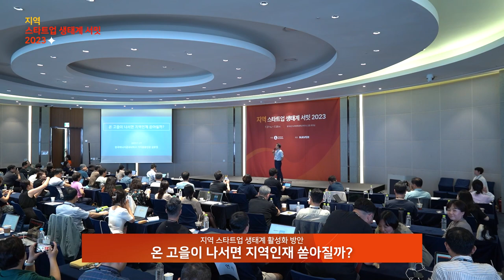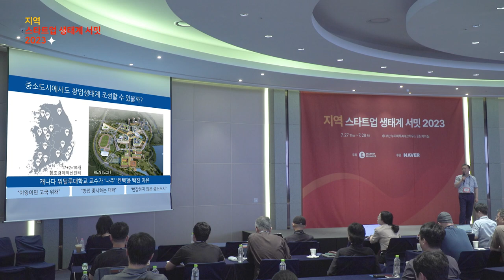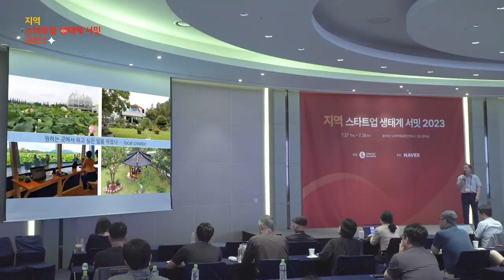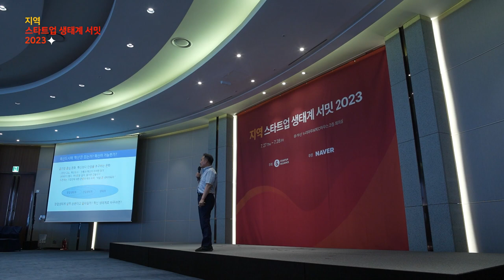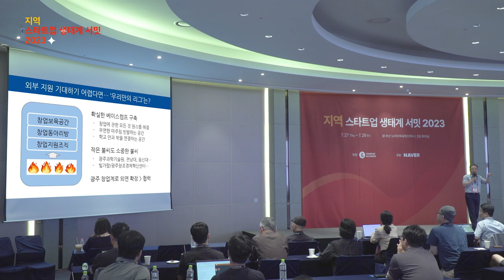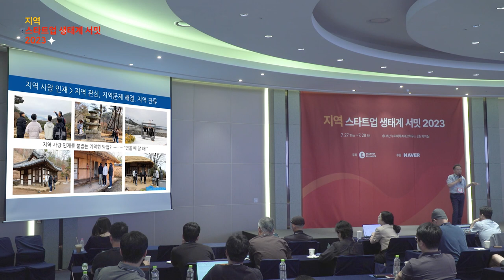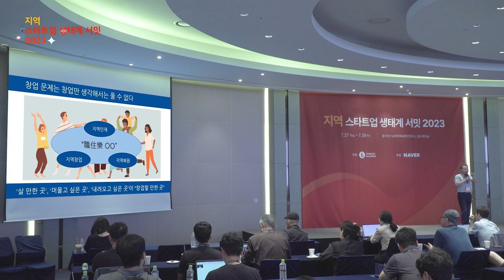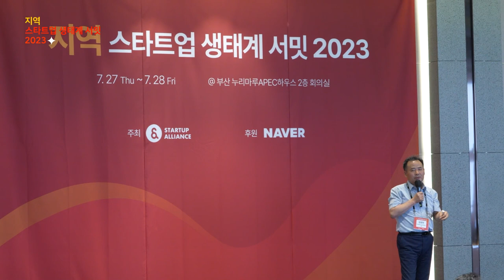[지역스타트업생태계서밋] 2-5 온 고을이 나서면 지역인재 쏟아질까? - 김광현 한국에너지공대 가치창출단 단장